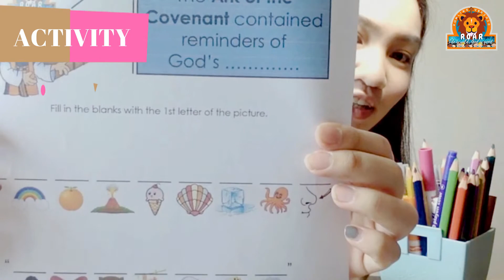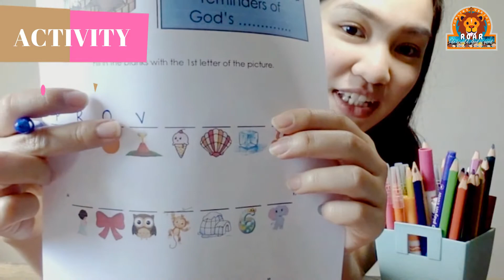DAY 4: When life is good, GOD IS GOOD! (Ages 6-7)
BCBC ONLINE VBS
Theme: ROAR: Life is wild, God is Good!